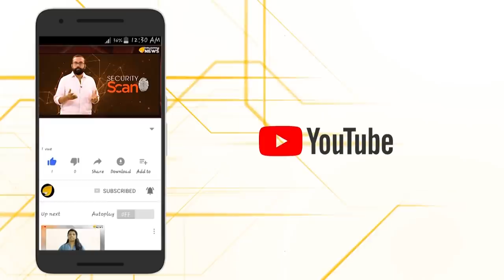പൗരത്വ ഭേദഗതി നിയമം...കേരളം കേന്ദ്രത്തിനൊപ്പം...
പിണറായിയുടെ വാക്കു കേട്ട് തെരുവിലിറങ്ങുന്ന ആവേശ കമ്മറ്റിക്കാരുടെ ശ്രദ്ധയ്ക്ക്,പൗരത്വ ഭേദഗതി നിയമം കേരളത്തിൽ നടപ്പാക്കും.കണക്കെടുപ്പ് തുടങ്ങാൻ പിണറായി ഉത്തരവിട്ടു...